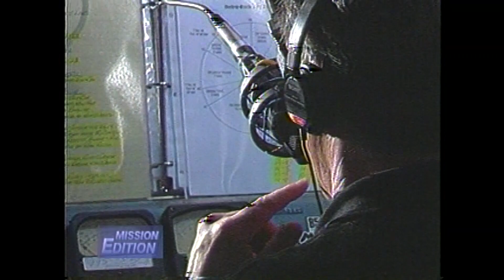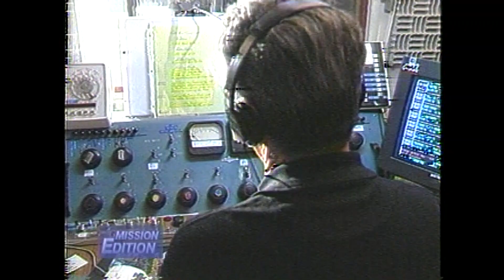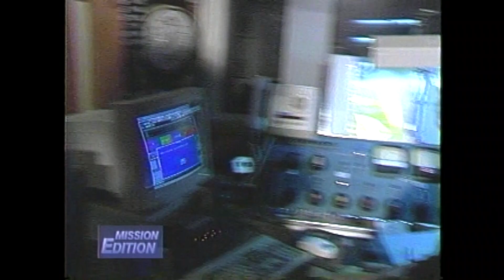Tom Lucas at CFVR